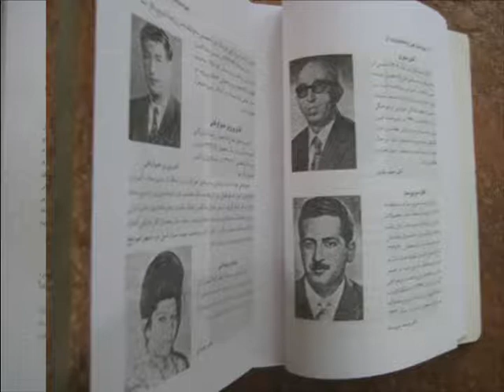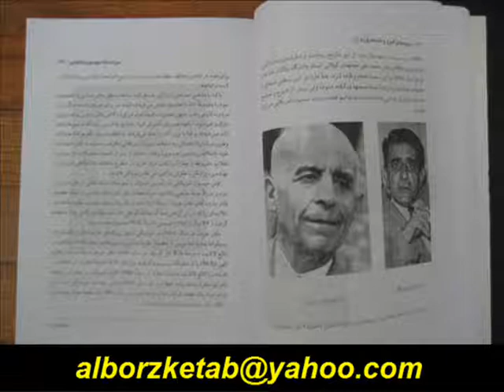Alborz High School in Iran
کتاب دبيرستان البرز و شبانه روزي آن

در 880 صفحه بهترين هديه
براي شما و دوستان البرزي شماست
که در اين دبيرستان تحصيل کرده اند
در اين کتاب ، تاريخ بوجود آمدن دبيرستان البرز
همراه با عکس هاي منحصر بفرد
از بنيان گذاران ، دبيران و کادر آموزشي آمده است

و شامل عکس هاي دسته جمعي منحصر بفرد
از فارغ التحصيلان و دبيران همراه با اسامي کامل
فارغ التحصيلان دبيرستان البرز و شبانه روزي آن

از سال ۱۳۲۴ تا ۱۳۶۷هجري شمسي‌ برابر با
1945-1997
مي‌‌باشد
براي سفارش اين کتاب منحصر بفرد با ايميل
يا با تلفن شماره
تماس بگيريد